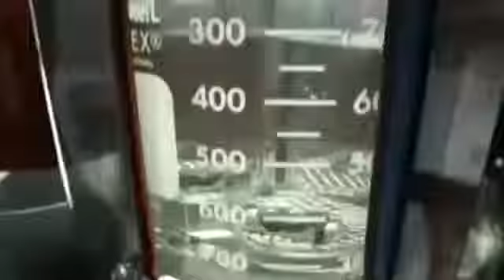NATURE'S WAY AIM GLOBAL PRODUCTS LABORATORY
Aimglobal

This is the only Multi-Level Marketing company I know
where the owners themselves go around
the country to introduce the product and the business to
thousands of distributors.

•It has partnered with Nature’s Way, a giant supplement/
herbal company in the USA.

•It is a legal, moral and ethical way of doing business.

NOT all businesses that can make you crazy are strong and stay longer. AIM GLOBAL is VERY STRONG and going stronger every day and will last longer, that’s for sure! So come and FLY with us.

So if you are ready to change your life for better future, join NOW im our team. Just inform us and we will refer you to our partners nearest to your place for assistance.

Skype : kharren.gina.valdez

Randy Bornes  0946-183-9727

Or aim Cesar Edaño
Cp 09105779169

member in Fiji Australia

Like ✔ Tag ✔ Share ✔ Comment ✔